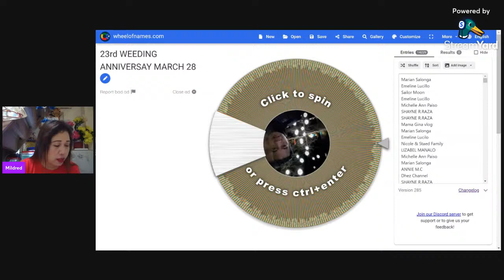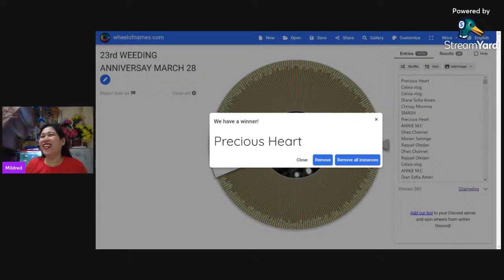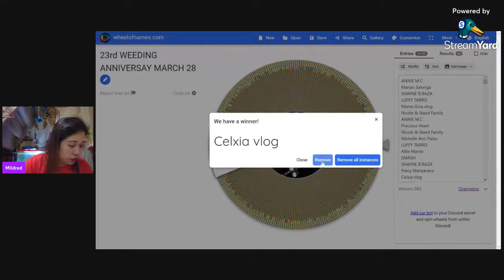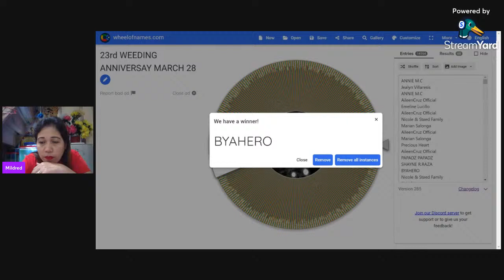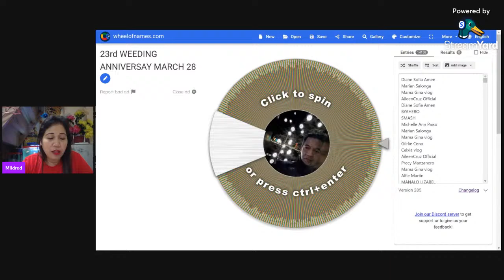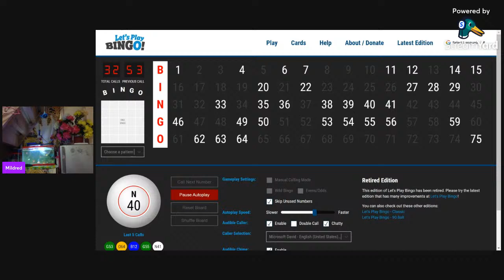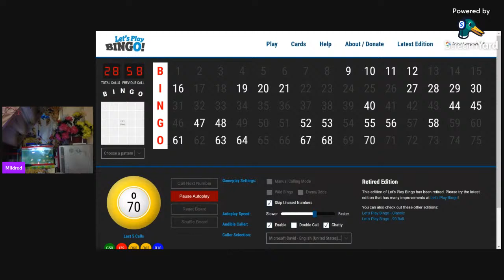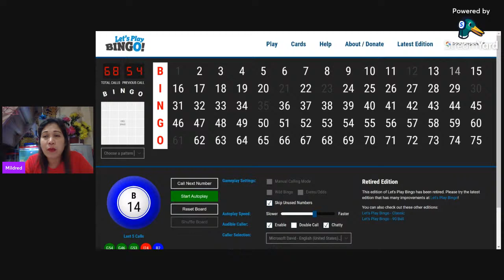Happy 23rd Anniversary My Love @Ramir Blangue💕💕💕